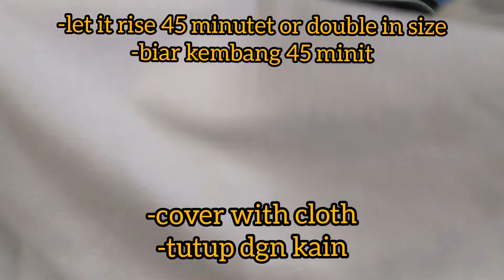simple&easy CONDENSED MILK BUNS || dinner roll